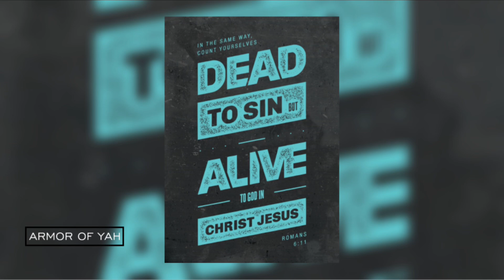You Can Count On It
Romans 6:11
Romans verse 3,5,6,8
Revelation 12:10
Romans 7:15-24
1 Corinthians 10:13
Hebrews 7:25
John 11:25-26